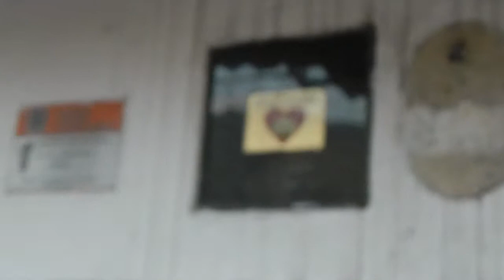CICATRIZES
Roda de samba na Serrinha, Madureira, Rio.| Cicatrizes | Autores:Paulo César Pinheiro , Miltinho